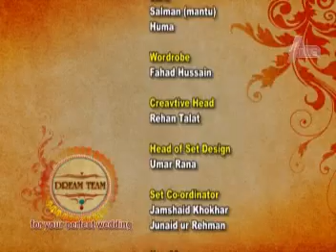Dream Team Ep 12 part 4/4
Watch Every Friday at 07:05 pm only on A Plus Entertainment.
Director : Vasim Ashraf
Producer : Ali Abbas